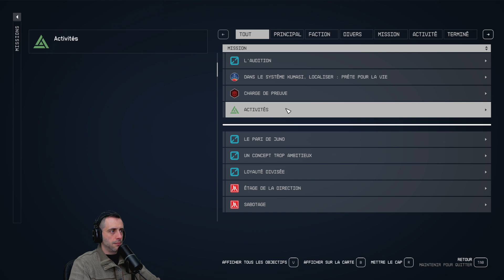Starfield - Ep.97 - Le Kepler R ! [FR]